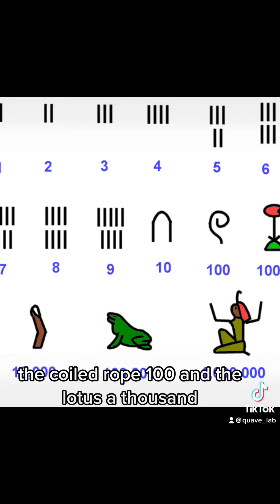Join me on a visit to the perfume room at the Temple of Edfu in Egypt.